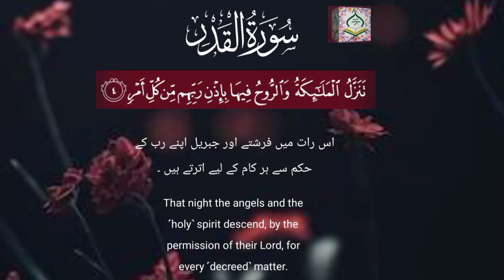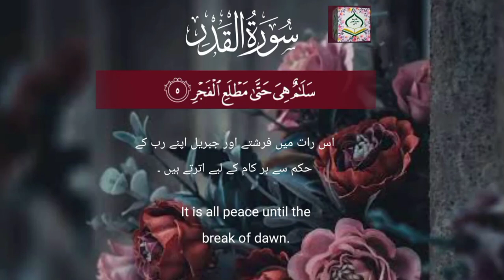Surah e Qadr Urdu Visual |The most Beautiful Quran Reaction With Urdu recitation Shamsul haQue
surah e Qadr with urdu translation
The most Beautiful Quran recitation
Shamsul Haque
Surahutul Qadar with urdu translation
Credit Shamsul Haque
Video content